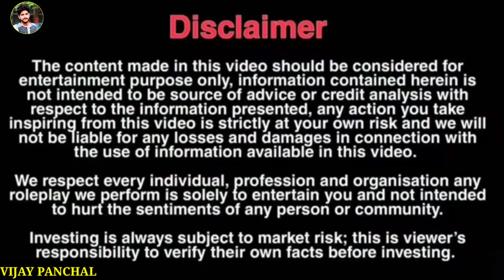Pyar me Maage 1 lakh rupay Holi